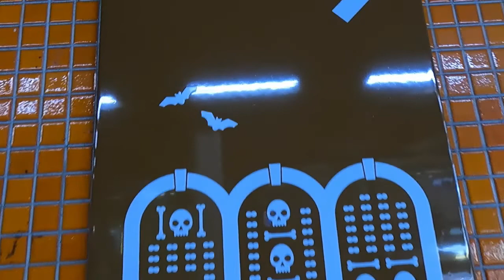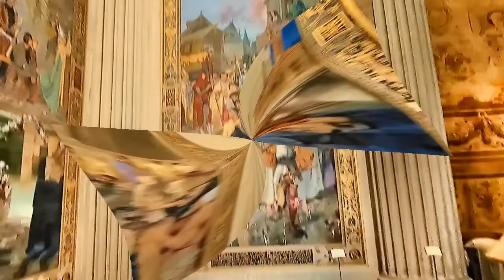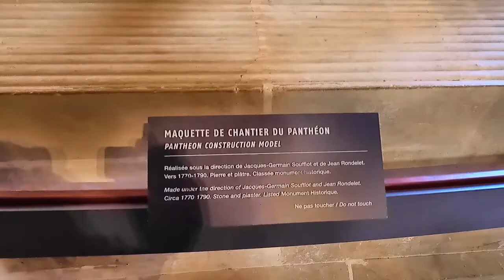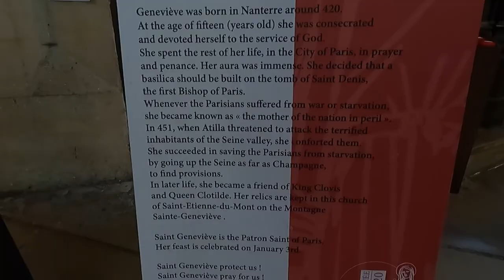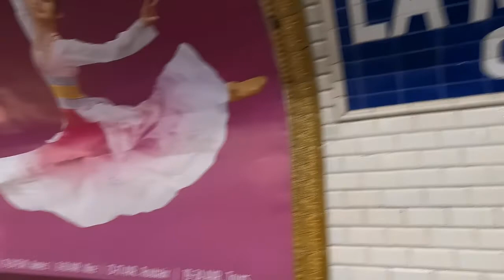Paris March 2022 Day 6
Metro, Airport, Pantheon, Saint Etienne Church, Anniversary Dinner